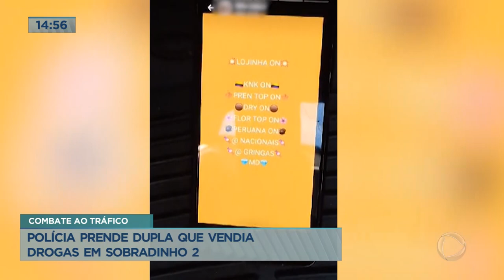Polícia prende dupla suspeita de tráfico de drogas em Sobradinho II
A Polícia Civil prendeu uma dupla suspeita de tráfico de drogas em Sobradinho II. Foram apreendidos mais de três quilos de maconha, dinheiro em espécie e produtos usados para o tráfico.